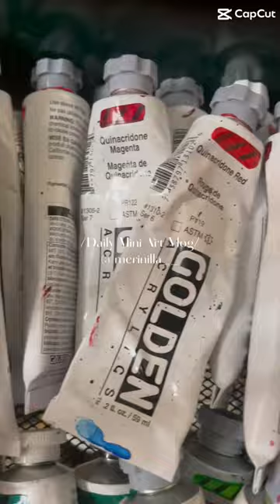Paint and imagination intertwine in my daily mini art vlogs. Come paint along with me!🎨